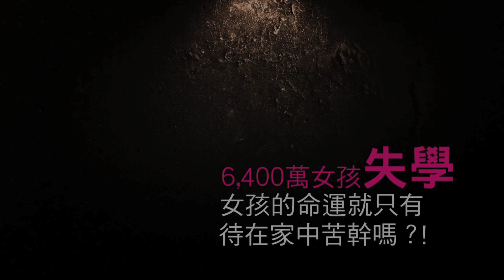4個您不能接受的事實！為女孩起跑吧！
早婚、性暴力、割禮、失學……這些都是現今發展中國家的女孩所面對的問題。

由國際培幼會及Cosmopolitan合辧的「『愛 ‧ 女孩』 起跑!」慈善跑步籌款活動，目的是爭取及推動女孩權益及公義，幫助發展中國家的女孩免受歧視、不平等及粗暴對待。

請即行動，身體力行，為女孩起跑，讓她們也擁有起跑的機會。

日期：2017/4/9 (星期日)
地點：白石角海濱長廊 (近科學園)
時間：上午8時 – 下午1時
賽道：10.11公里及 3公里跑
基本籌款額﹕港幣300元

截止報名：2017/3/9